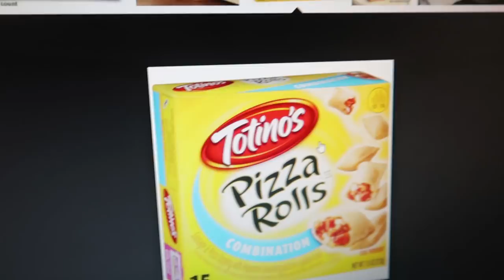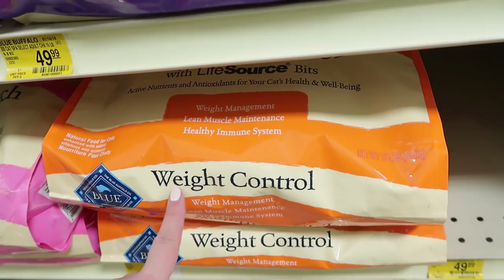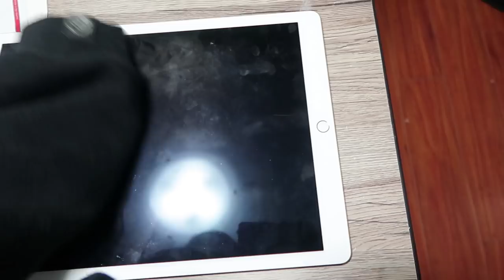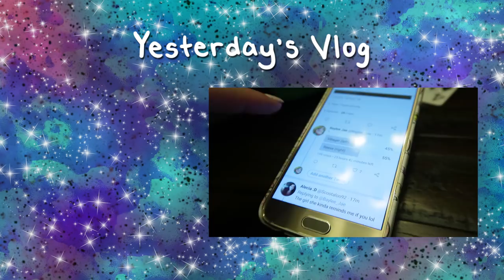SHE ALWAYS LOOKS SAD